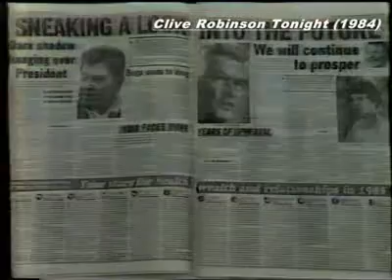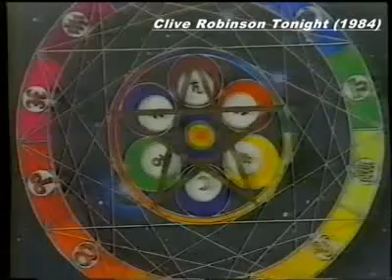Simon Turnbull on TWT (1984)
Psychic Simon Turnbull on Terry Willesee Tonight. Host Clive Robertson was subbing for Willessee on the night. The show was a debate about astrology with skeptic Barry Williams, with Clive keeping the two protagonists apart.